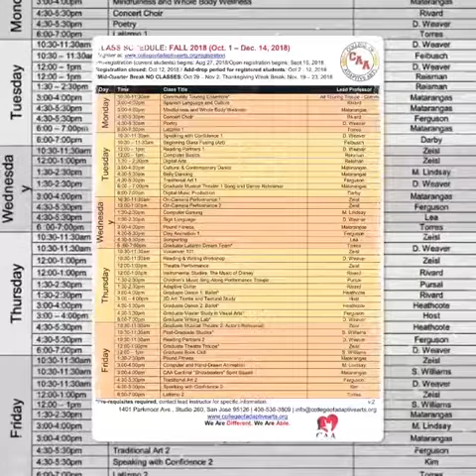Move A Mountain!!